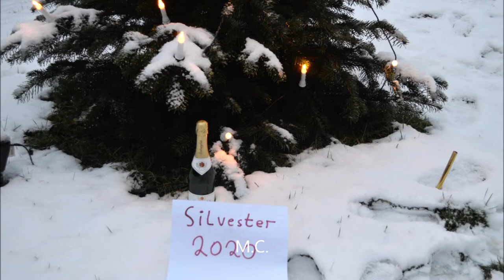Impressionen der Kältwelle vom 24.12.2020 bis 18.01.2021 um Gerolstein/Eifel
Impressionen der Winterphase von Weihnachten 2020 bis Mitte Januar 2021 rund um Gerolstein/Eifel. Gemafreie Musik von Ronny Matthes.